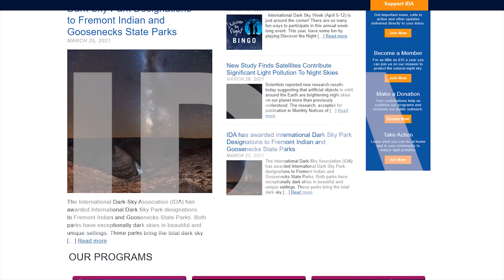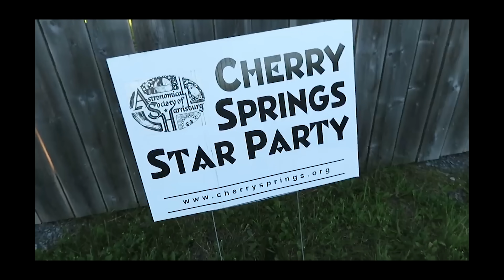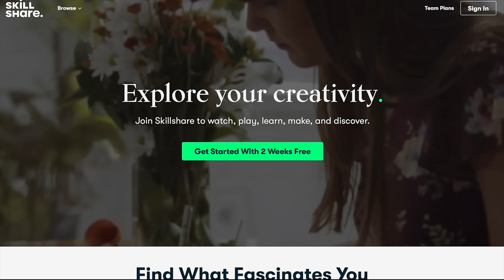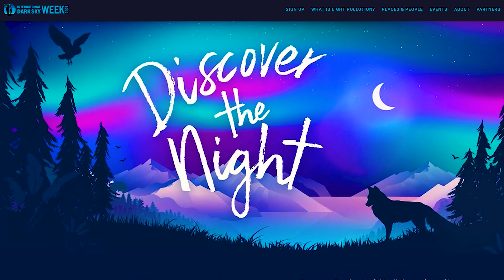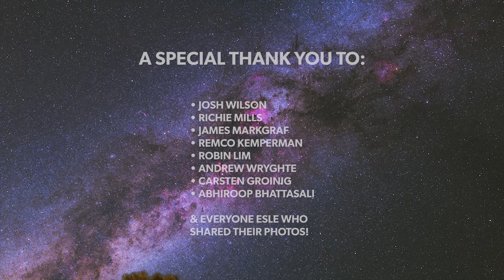Light Pollution is Ruining our Night Sky